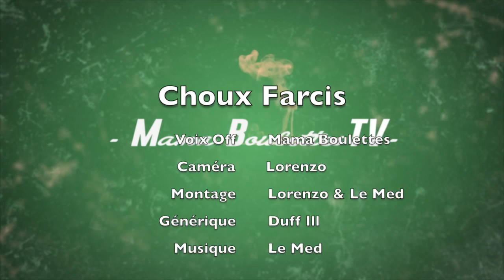CHOUX FARCIS - CUISINE FRANCAISE- RECETTE CHOUX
Choux Farcis (Episode 16 / Saison 2)

oignon
carottes
concentré de tomates
huile d olive
sel poivre
viande hachee
choux